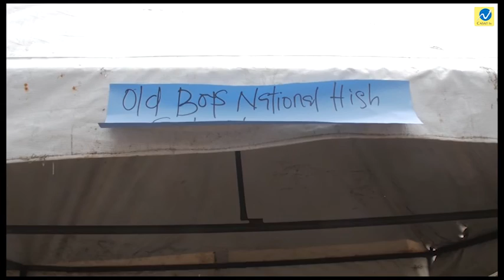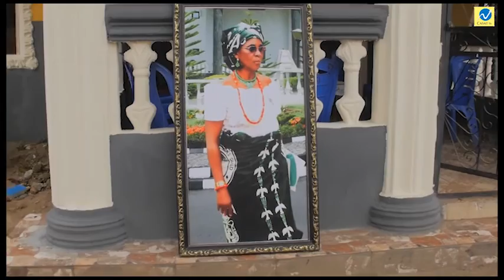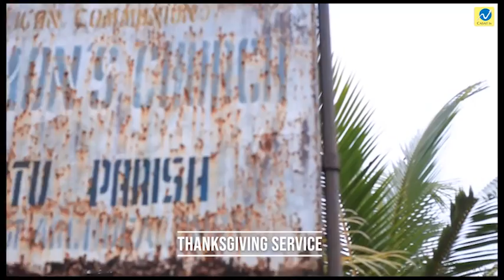Late Ezinne Love Nwanyimma Ogbonna - PART B